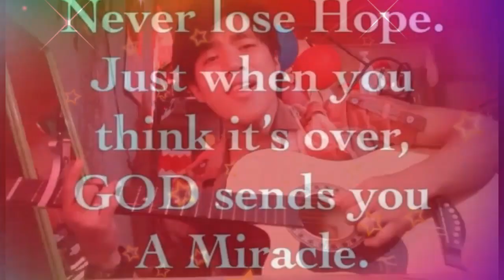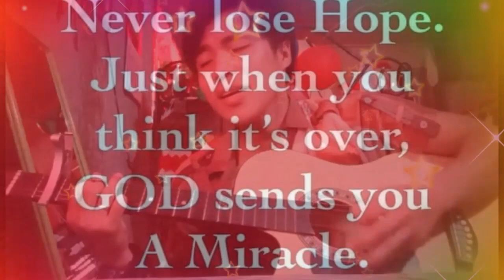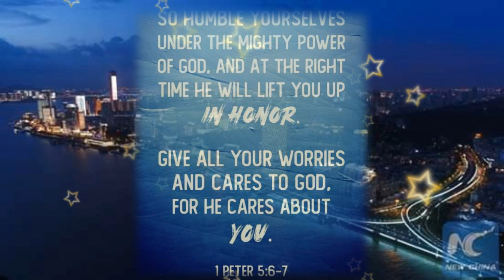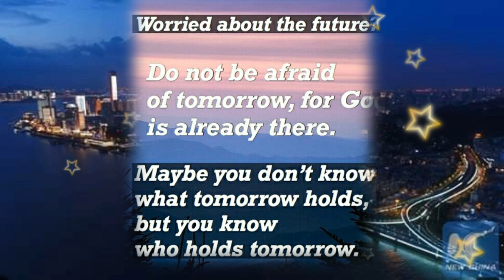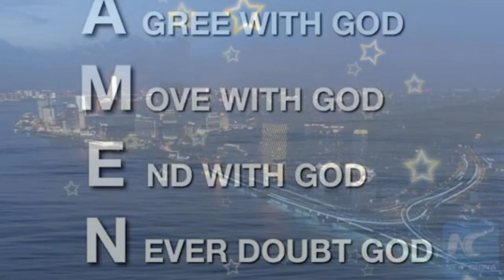KUMAPIT KA LANG Cover by Brian Lape Tv/Christian Gospel Song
Life ls BettEr With Jesus,Let's Sing and Praise,Shout With JOY.

🙏Ang Tanging Alay ko song by:Brian Lape)

Frens and All sing with me again.Let's Sing and Praise to the Lord Our God.
The Creator and our  Savior.

Christian song with lyrics,praise ang Christian song,Catholic Song

Brian Lape Tv

"LIFE IS BETTER WITH JESUS"